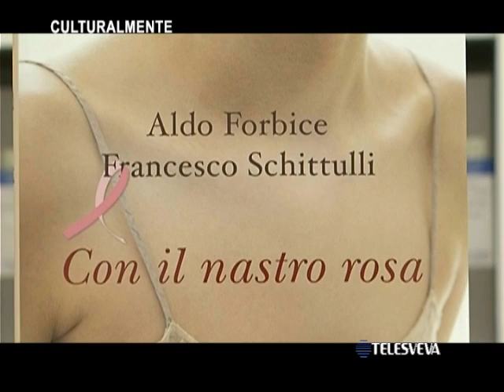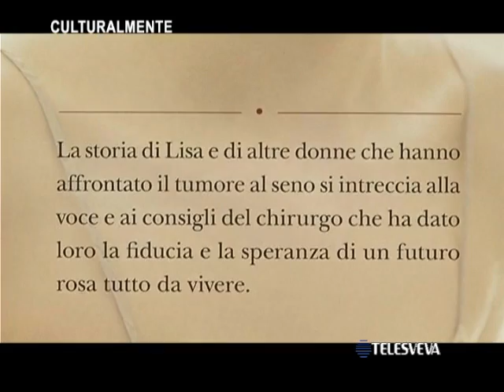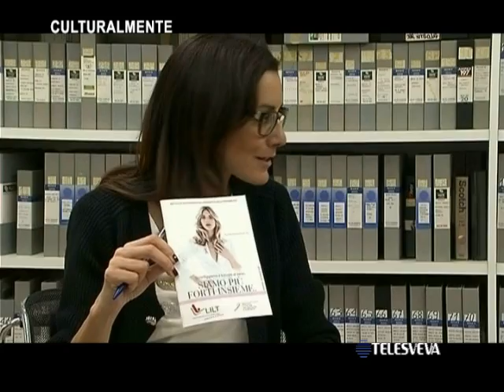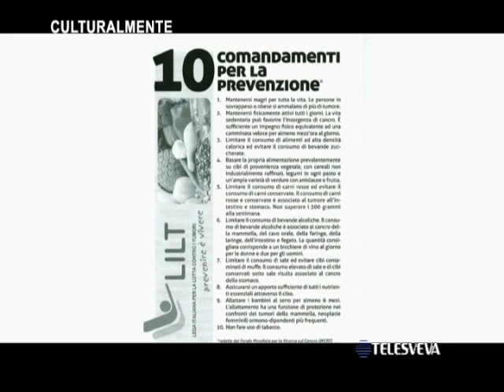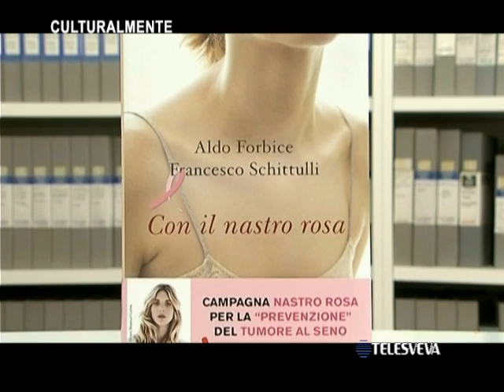CULTURALMENTE | Tumore al seno: intervista al prof. Francesco Schittulli